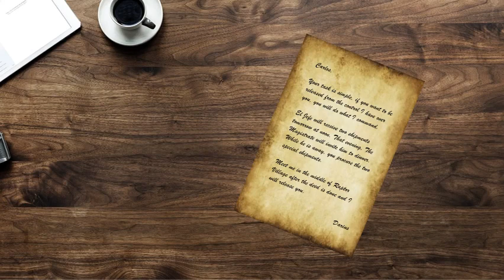The Jitterbug Saga, Supplement 5A: Breaking News!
A new contributor adds to the Jitterbug Saga!